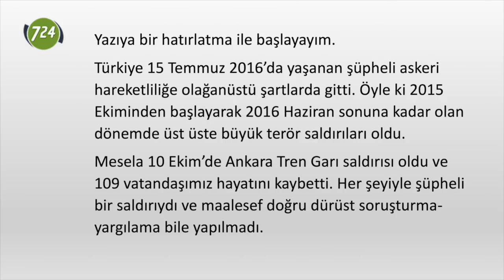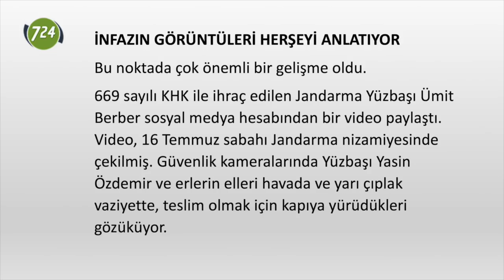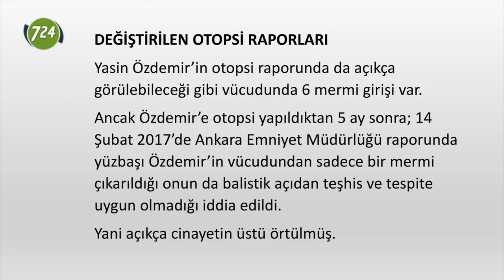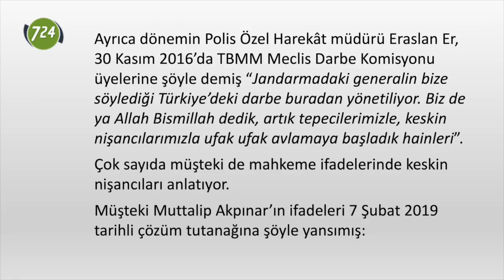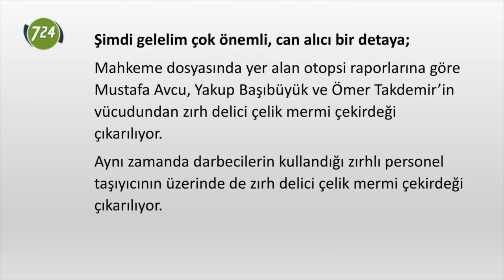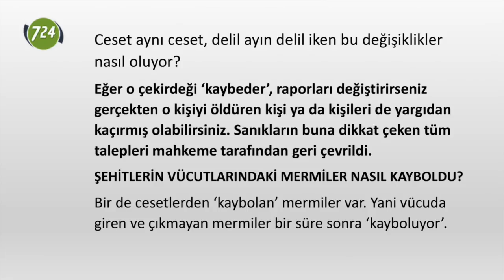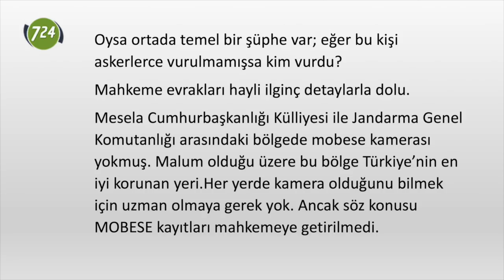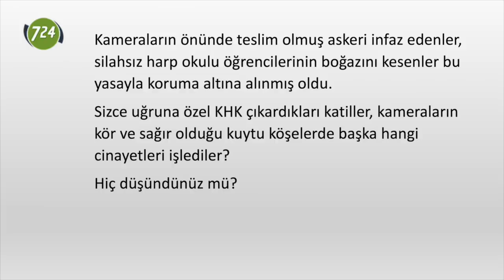15 Temmuz gecesi kameralar her şeyi gördü [Adem Yavuz Arslan]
Şu ana kadarki araştırmalarıma göre 15 Temmuz bir darbe girişimi değil, dört dörtlük bir istihbarat operasyonuydu. Bizzat Erdoğan, Hakan Fidan ve Hulusi Akar üçlüsü tarafından kurgulanıp, TSK içinde ve daha önce emekli olmuş Ergenekoncu kadroların desteğiyle hayata geçirildi.
Bunu söylerken şu noktayı da gözden kaçırmamak gerekiyor.
Gerçekten de o akşam darbe yaptığını sanarak sokağa çıkan az sayıda asker vardı.
Boş havuza atladıklarını fark ettiklerinde iş işten geçmiş, tuzağa düşmüşlerdi.
Ayrıca, Türkiye son 6 ayda büyük terör saldırıları yaşadığı için ‘terör riski’ denilerek askeri sokağa çekmek kolay olacaktı.
Nitekim öyle de oldu.